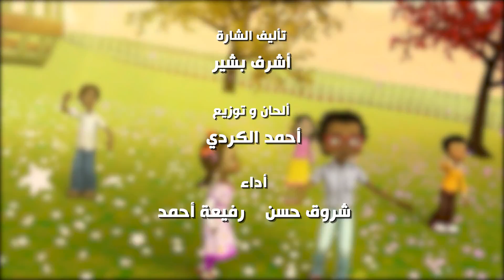مغامرات سعيد وأمل | مشروع الجزيرة